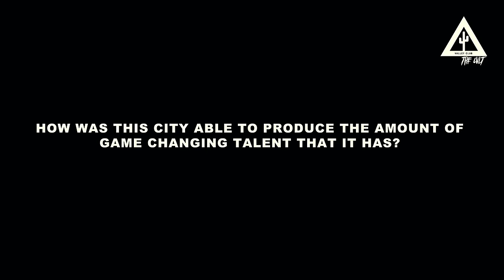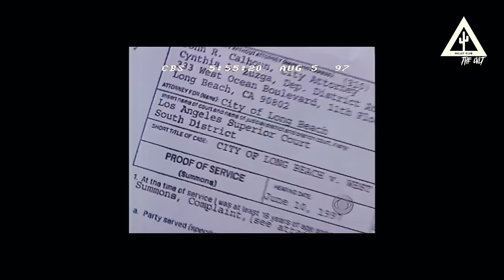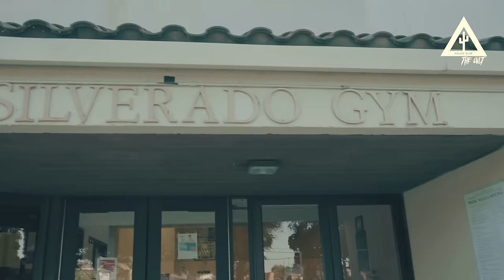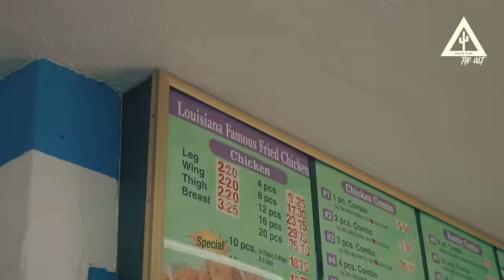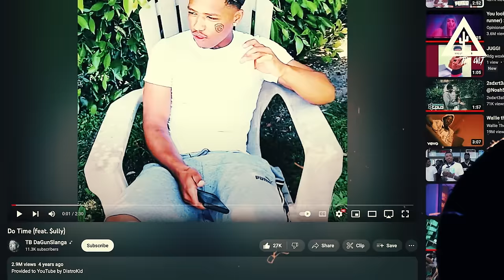CALIFORNIA HOOD TOUR: WESTSIDE LONG BEACH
We hit the Legendary City of Long Beach to link with the West Coast Cr*p Rolling 80's so they could show yall around their section of the 'BLUE CITY.'

0:00 TOUR HIGHLIGHTS
1:30 INTRO TO WEST LONG BEACH
3:06 GANG INJUNCTION
3:26 SILVERADO PARK
5:50 GOING TO SCHOOL IN LONG BEACH
9:20 SNOOP D*G & MUSIC IN LONG BEACH
10:00 TB DAGUNSLANGA, COASTBOYGUDDA & DODIE
14:10 PARK RUMBLES
16:04 BURGER HUT / VILLA MARKET
17:35 EDDIES LIQU*R
20:20 TB DAGUNSLANGA GOING VIRAL
24:35 NEXT GEN TALENT WEST LONG BEACH
26:12 SPRINGDALE WEST APARTMENTS
27:20 SHARING TERRITORY WITH SONS OF SOMOA
27:55 BIGGEST PROJECTS IN LONG BEACH
28:05 A CR*PS ONLY CITY
29:30 DEAD ENDS
30:00 TENSION WITH SOS
31:05 TENSION WITH MEXICANS
39:27 OG WESTSIDERS
42:05 NO BLOODS IN LONG BEACH